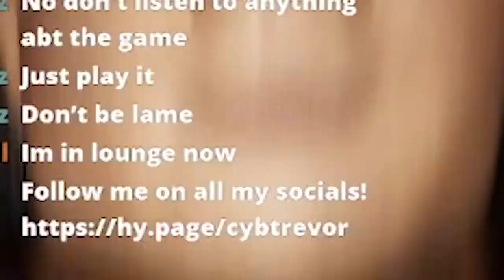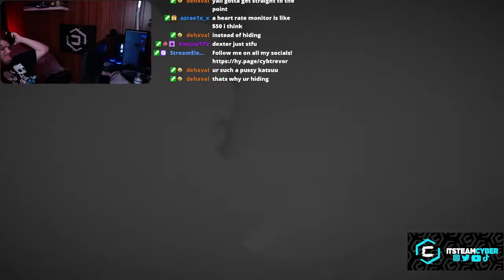The Scariest Horror Game | Funniest Moments + Jump Scares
CPU - Ryzen 5 3600, with NZXT Kraken z73 360mm Radiator Cooler
MOTHERBOARD - MSI GAMING B550
RAM -  32GB of 3200mhz
STORAGE - 250gb SSD and 1TB Harddrive
PSU - 700 WATT Gold Rated ( i think. )
PC CASE - Lian Li O11 Dynamic